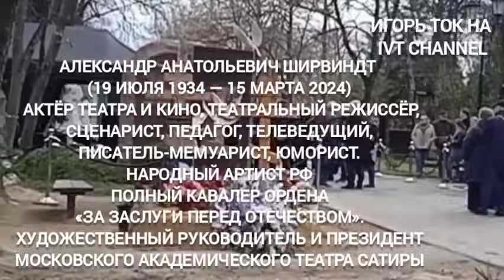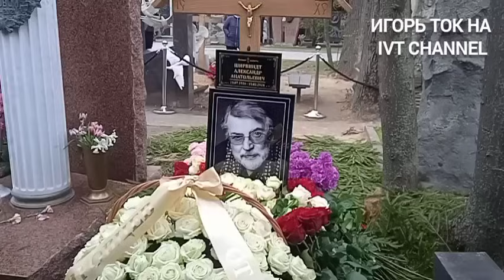АВЕРИН КУПЧЕНКО ЯКОВЛЕВА РАЙКИН СЫН ВДОВА ВНУКИ АЛЕКСАНДР ШИРВИНДТ ПОХОРОНЫ МОГИЛА. ИГОРЬ ТОК